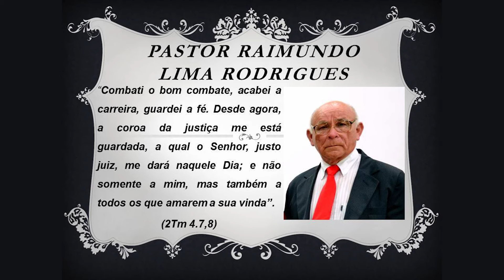PROGRAMA IMPACTO/ PR. RAIMUNDO LIMA - EDIÇÃO 138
Assista a essa emocionante reportagem da primeira conferencia de missões realizada em Serra do Navio relembrando o saudoso pastor Raimundo Lima.